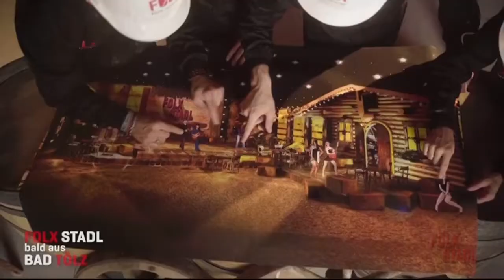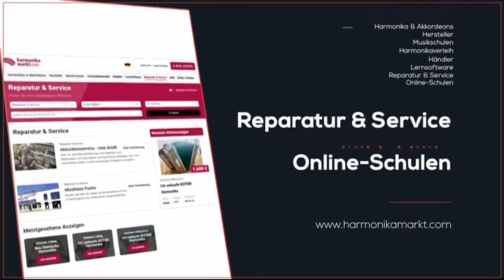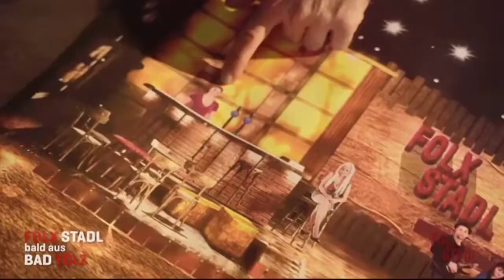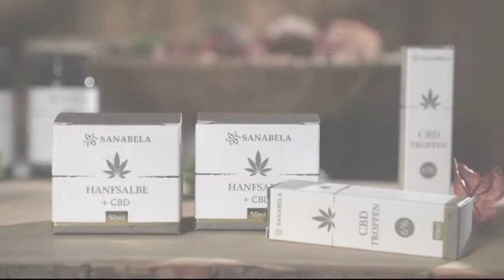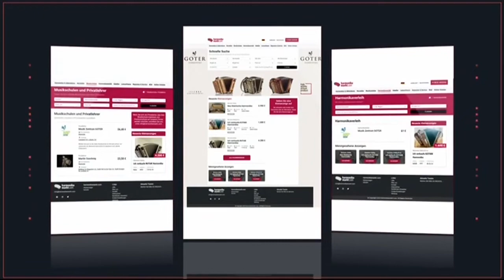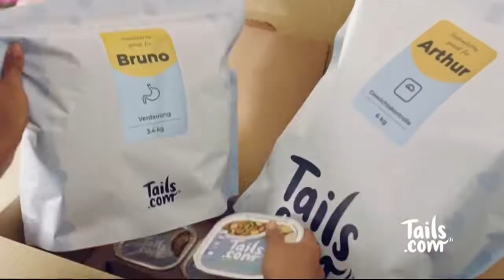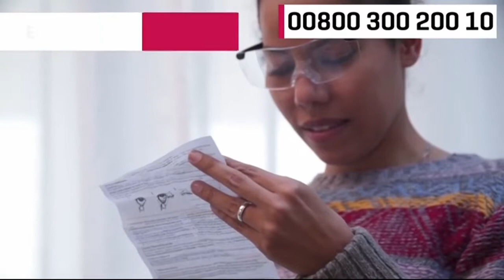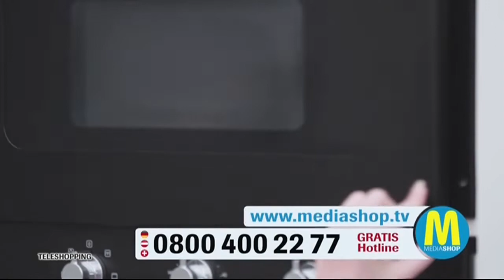FOLX DE - 21-10-2023 - Idents, Werbung, Teleshopping (fragment)